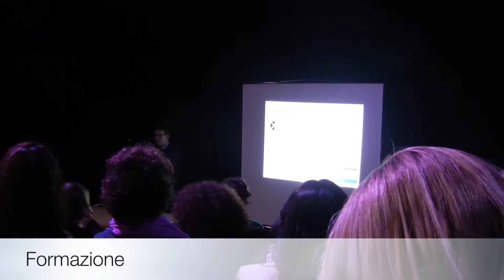Cristina Papini a Open Day Donna 2014 Padova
L'evento dedicato alle imprenditrici e future imprenditrici padovane, a cura del Comitato per l’Imprenditoria Femminile della Camera di Commercio di Padova. Cristina Papini, local blogger, ha preso parte all'evento.